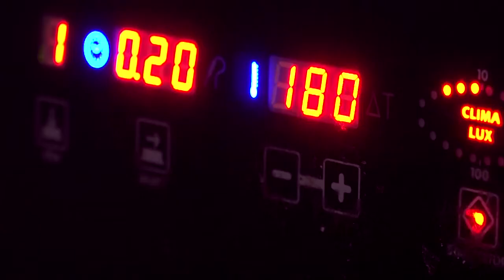Озгочо балык бышырганды уйронунуз.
Марва ТВ, Тан берекеси.